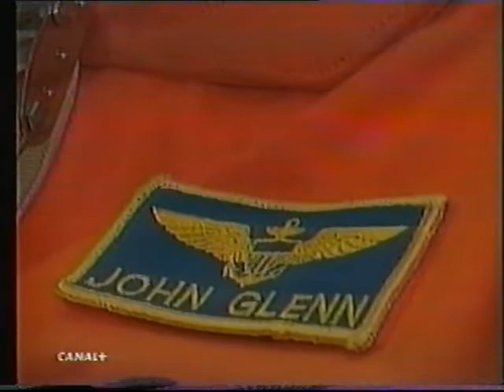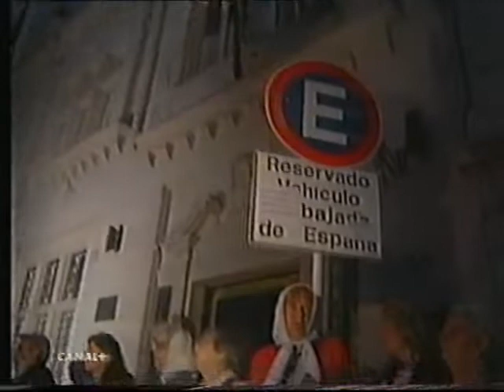29-10-1998 C. Plus REDACCIÓN - Pedro Duque en DISCOVERY. Su Primer Viaje.